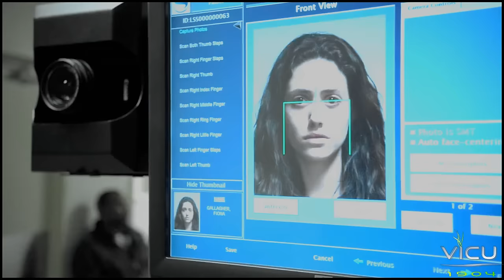Carl & Fiona | "I'm Always Here If You Need Me"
"I just want to say thank you for being a great sister."

Hi!
I'm back with another family video.
This is my first Shameless video. I really love this show and this family so you can expect way more videos about this series from me!
Carl's and Fiona's relationship is probably one of my favorite things about the show. Right next to Fiona&Lip's. I just love how Carl can always open up to his sister and how Fiona is always there for him. And i really, really love how this show is based on family.

P.s I'm so sorry about the audio, i don't know what the hell is happening to my editing program when I render lol

Fandom: Shameless US
Characters: Fiona and Carl Gallagher
Coloring : mine